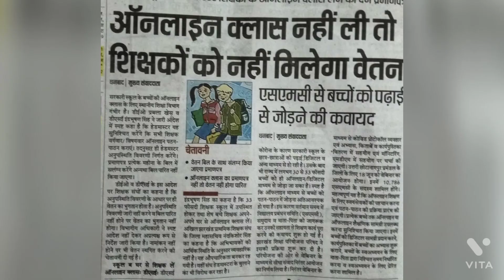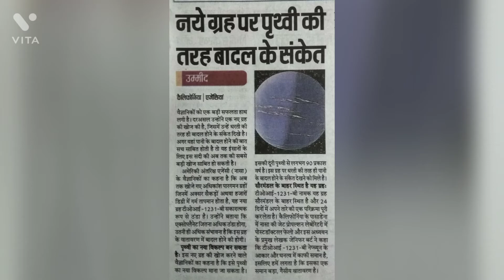Aaj Jharkhand Ke Sabhi Jilon Mein Sampurn Lockdown Aur Mukhya Khabrein